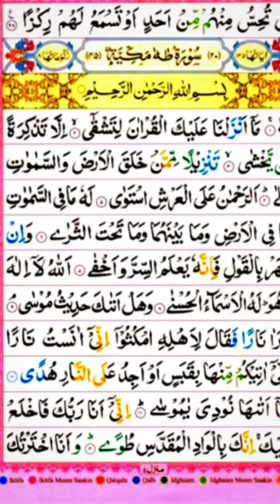Inna lillahi wa inna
islam
muslims
murna hausa top tv
alhakeem
alhakim
assim
bin luqman
hausa
murna
quran
islamic
muslim tv
islamic tv
inna lillahi wa inna ilayhi raji'un
inna lillahi wa inna ilayhi rajioon
izzar so episode 97
answer
bilal
sheikh
inna lillahi wa inna ilayhi rajion ki fazilatein
inna lillahi wa inna ilayhi rajioon ki fazilat
tausayi
abun tausayi
izzarso97
bakori tv
ques
izzar so episode 97 original
labarai
hasbunallahu wa niimal wakeel
tsakar gida
abba efx
real abba efx
islamic videos
islamic dua
inna lillahi wa inna ilayhi raji'un ke fayde
benefits of inna lillahi wa inna ilayhi raji'un
inna lillahi wa inna ilayhi raji'un dua
deen
inna lillahi wa inna ilayhi raji'un ki fazilat
inna lillahi wa inna ilayhi rajiun padhne ki fazilatein
inna lillahi wa inna ilayhi rajiun ki fazeelat
fiqh
wazifa
wazifa online
wazifa online official
islam tv
british muslim
halal tv
british muslims
islam channel live streaming
islam channel tv live online
now tv islam channel
islam channel in tv
islam channel tv live
tv islam channel
islam channel tv uk
live show
islam live tv
muslim live tv
fiq
fik
muslim
live stream
islam channel tv
jal
justalaymen
ustad
peace
huda
suni
opnion
difference
debate
al
lecture
asim al hakeem
discussion
justalayman
just a layman
asim al
sheikh assim
assim al hakeem
luqman
al-hakim
al-hakeem
ilm
english
hakeem
hakim
assim alhakeem
assim al hakim
assim al
sheikh assim al hakeem
sunnah
assimalhakeem
ustadh
dua
digilife
𝗠𝗲𝗷𝗮𝗺𝗮𝗮
𝗠𝗲𝗷𝗮𝗺𝗮𝗮 𝗢𝗻𝗹𝗶𝗻𝗲
𝗠𝗲𝗷𝗮𝗺𝗮𝗮 𝗢𝗻𝗹𝗶𝗻𝗲 𝗧𝗩